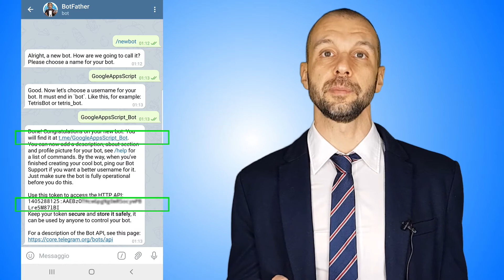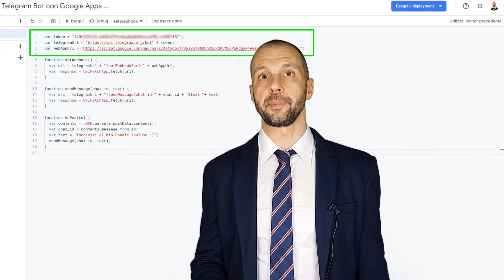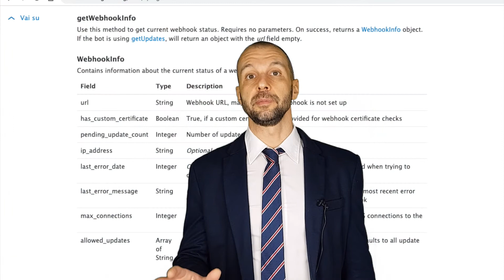Creare un BOT di TELEGRAM in 5 Minuti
Per creare un bot di Telegram bastano davvero pochi minuti ed è alla portata di tutti. Con 2 semplici passaggi avrai un bot interattivo che risponde ai tuoi messaggi.

Con Google Apps Script ti basteranno meno di 20 righe di codice per avere il tuo primo bot.

I requisiti per la sua creazione sono 2:
- ottenere una chiava di autenticazione, detta token;
- impostare un webhook, ovvero un punto di chiamata sotto forma di URL, dove il bot è in ascolto per attivarsi in base ad un evento, ad esempio l’invio di un messaggio, e agire di conseguenza per fornire una risposta.

Nel video troverai una chiara spiegazione illustrata di ogni passaggio necessario.

- [IL LIBRO - ITA] Punta in alto con... Google Apps Script